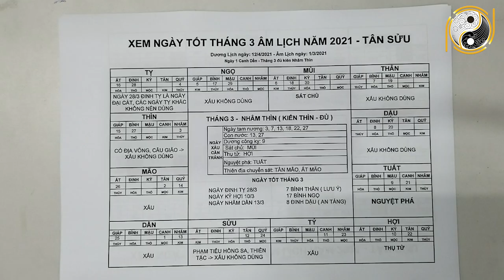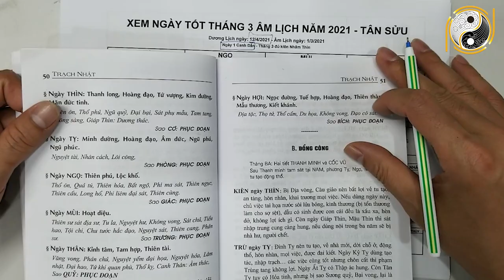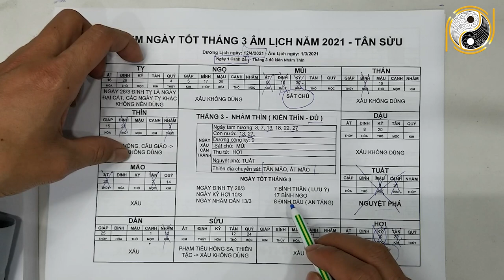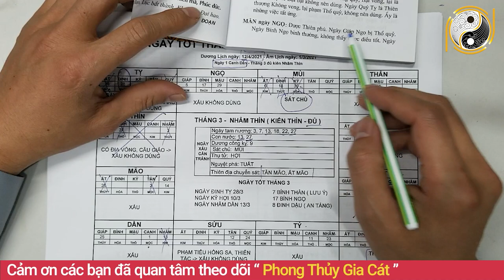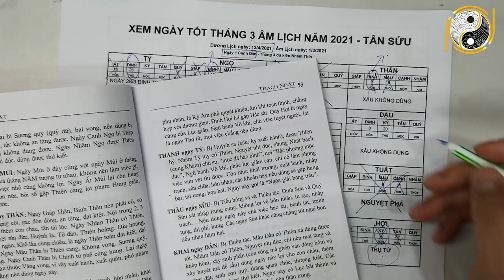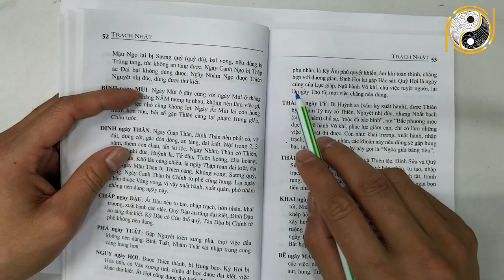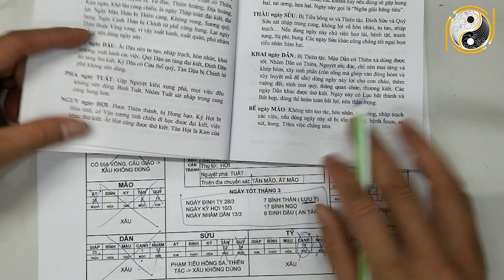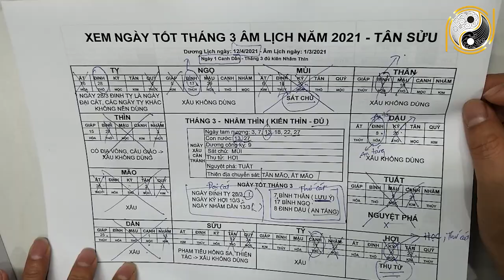Xem Ngày Tốt Tháng 3 Âm Lịch Năm 2021 Tân Sửu, Ngày Tốt Tảo Mộ, Khai Trương, Cưới Hỏi, Xây Nhà...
01. Linh phù giải hạn
02. Hồ lô hóa giải Ngũ Hoàng
03. Mai Hoa Phú Quý
04. Gương bát quái tinh cầu
05. Kim bài thái tuế 2023
06. Vòng tam hợp Dần Ngọ Tuất
07. Vòng tam hợp Thân Tý Thìn
08. Vòng tam hợp Hợi Mão Mùi
09. Vòng Tam Hợp Tỵ Dậu Sửu
10. Bát bảo tâm kinh
11. Minh Quang pháp bảo cầu
12. Minh Quang pháp bảo lục giác
13. Tỳ Hưu Lộc Tài (Đồng)
14. Tỳ Hưu Khai Vận ( Bạch Ngọc)
15. Bách Niên Tụ Tài ( tụ tài lộc)
16. Song long ngọc ấn ( ấn thăng quan)
17. Kim bài ngũ Lộ Thần Tài
18. Hồ lô bình an ( treo xe)
19. Móc khóa văn xương
20. Ống bút văn xương gỗ đào
21. Bút văn xương gỗ đào
22. Bút văn xương gỗ đào nhỏ
23. Hoa mai kim tiền ( mạ vàng )
24. Các vật phẩm phong thủy khác Xem Ngày Tốt Tháng 3 Âm Lịch Năm 2021 Tân Sửu, Ngày Tốt Tảo Mộ, Khai Trương, Cưới Hỏi, Xây Nhà...
Qúy vị và các bạn thân mến, việc chọn lựa được ngày tốt rất quan trọng trong công việc, không may chọn trúng ngày xấu mọi chuyện sẽ xui xẻo, đen đủi. Mỗi tháng sẽ có những ngày tốt khác nhau, hôm nay kênh vật Phẩm Phong Thủy May Mắn xin gửi đến các bạn video Xem Ngày Tốt Tháng 3 Âm Lịch Năm 2021 Tân Sửu - Ngày Tốt Tảo Mộ, Khai Trương, Cưới Hỏi, Xây Nhà... Vậy để biết chi tiết về ngày tốt xấu tháng 3 âm lịch năm 2021. Xin mời quý vị và các bạn cùng xem hết video này nhé!